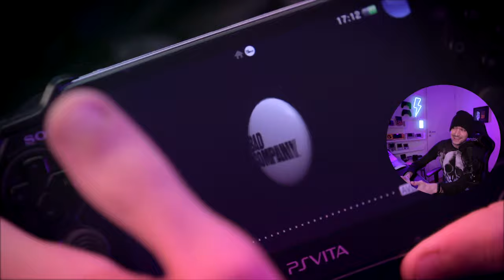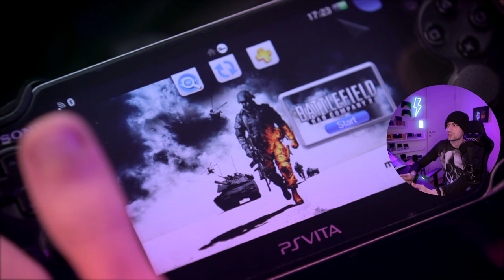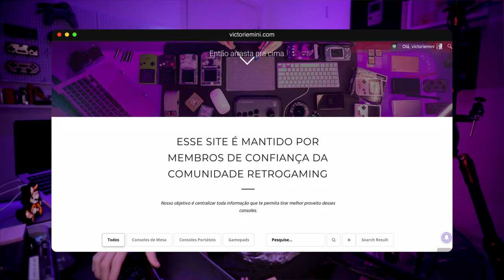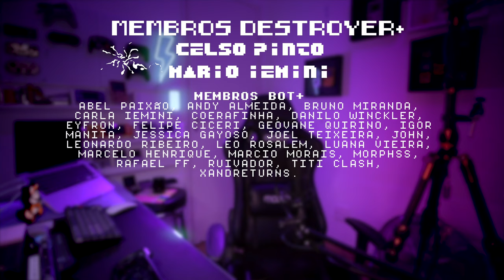PS VITA - Battlefield Bad Company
Battlefield Bad Company de PS3 agora disponível no PS VITA! Fiz uma gameplay testando a performance do jogo no meu PSV sem overclocking.